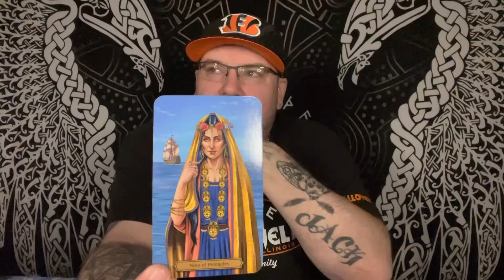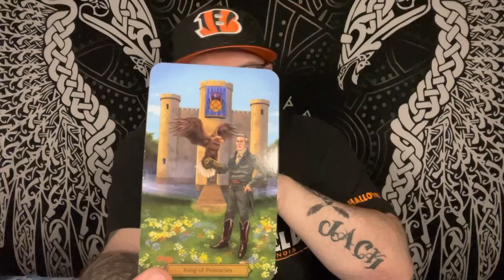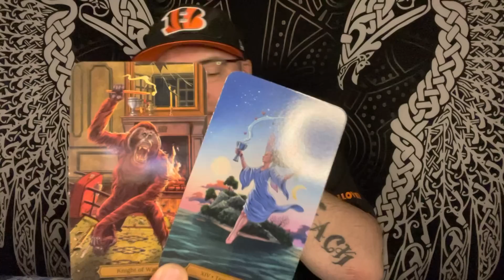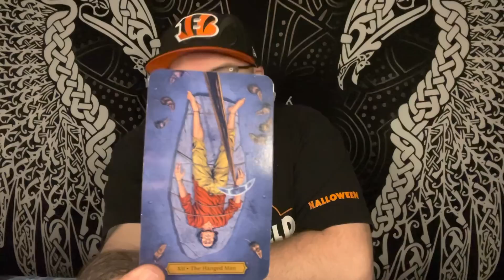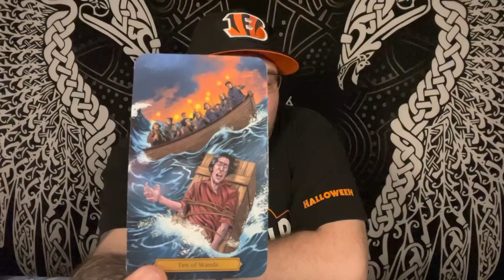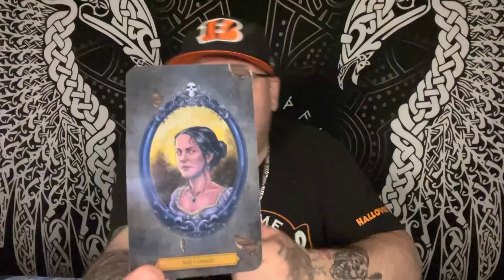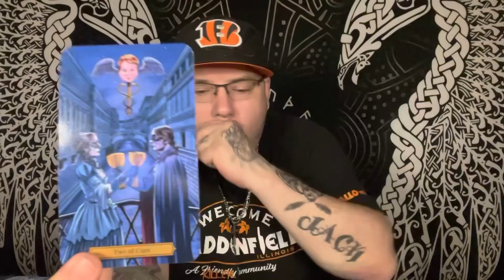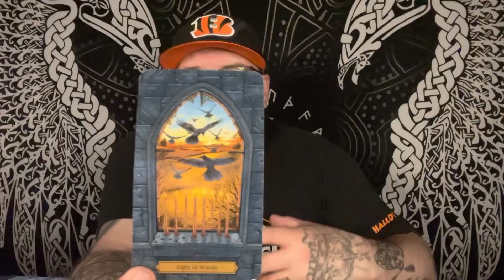Capricorn ♑️ “There is something special about this one” June 2023 Tarot love reading